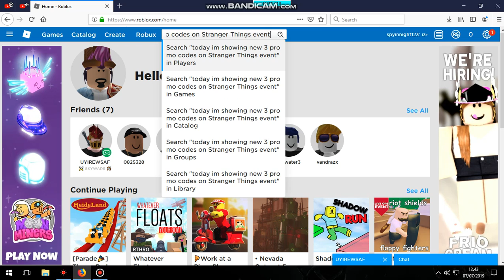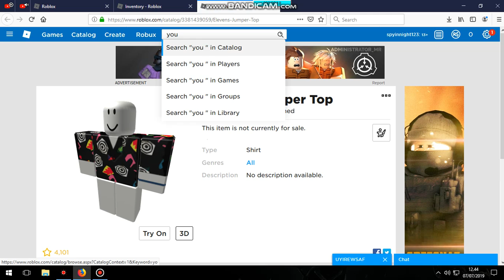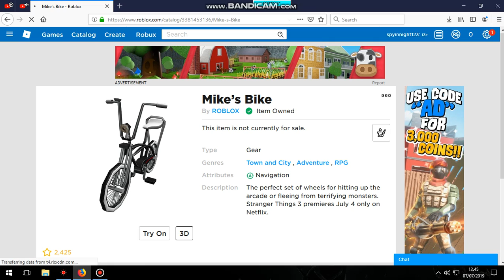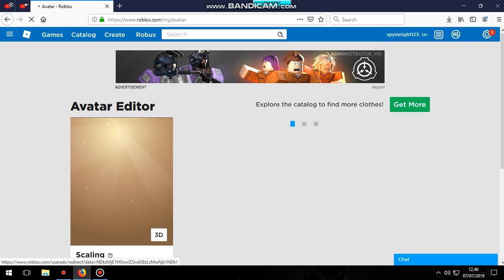[ Promo Codes ] How to get Eleven Mall Style, Mike's Bike, and Dustin's Cap Known !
In this video, im showing new promo codes that gives you free all this things !

Codes :

Eleven Mall Style : STARCOURTMALLSTYLE
Mike's Bike           : RETROCRUISER
Dustin's Cap Known : HAPPYCAMPER